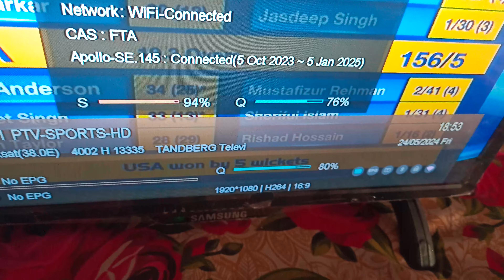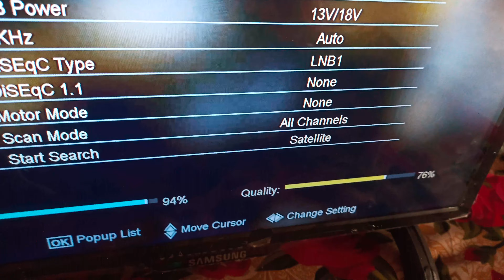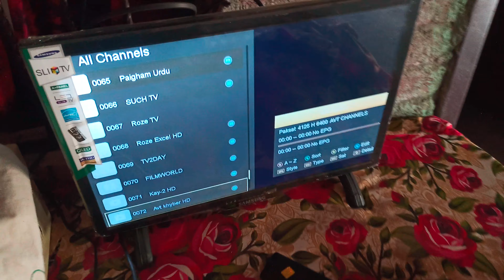Ptv Sports Full Ok 4 Fit Dish In Punjab Narowal Shakargarh